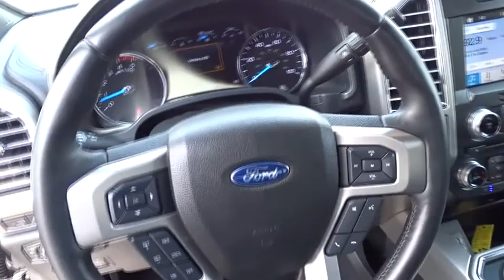2017 Ford Super Duty F-250 SRW Atlanta, Marietta, Decatur, Johns Creek, Alpharetta, GA U4178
Shadow Black Used 2017 Ford Super Duty F-250 SRW available in Atlanta, Georgia at Hennessy Ford. Servicing the Marietta, Decatur, Johns Creek, Alpharetta, GA area.
2017 Ford Super Duty F-250 SRW Platinum - Stock#: U4178 - VIN#: 1FT7W2BT3HEE35674

Hennessy Ford
5675 Peachtree Industrial Blvd